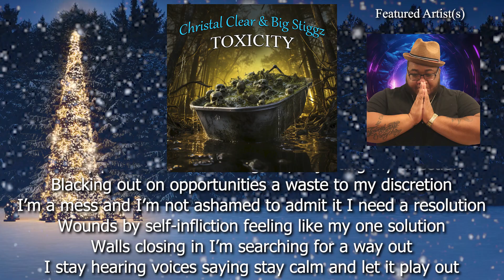Toxicity (Lyric Video)